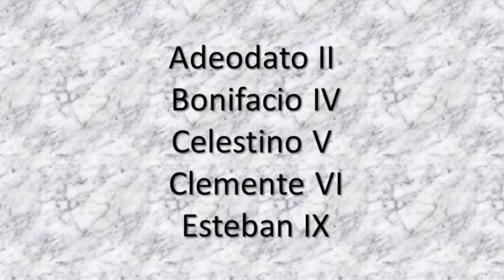Papas de Comunidades Religiosas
Cápsulas con motivo de la Visita del Papa Francisco a México